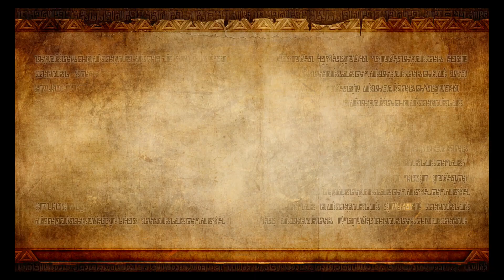CSG Plays:Hyrule Warriors HD:5 Dark Horse: Ghirahim & Volga (Uncut)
Hey we got DLC Horse, and oh dear this is spooky